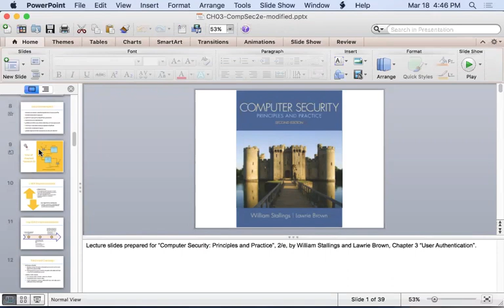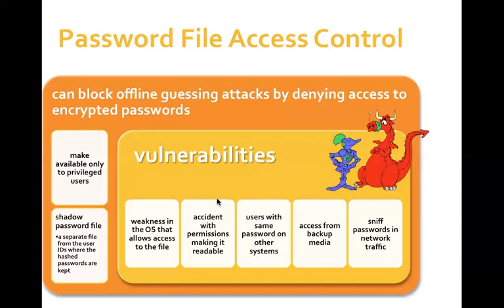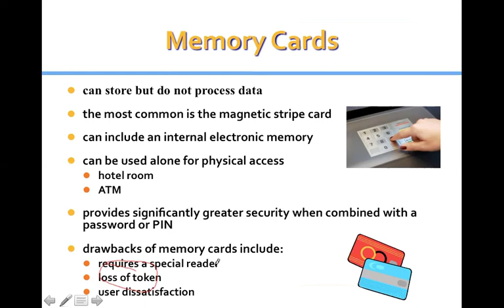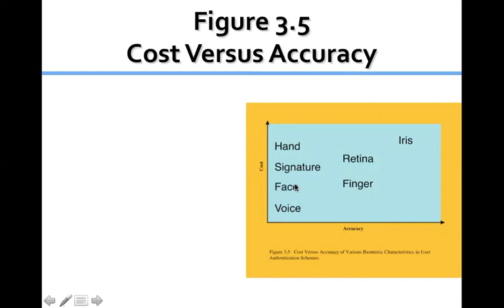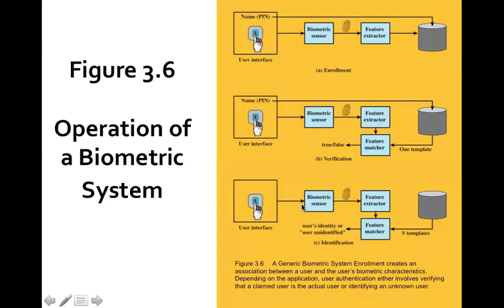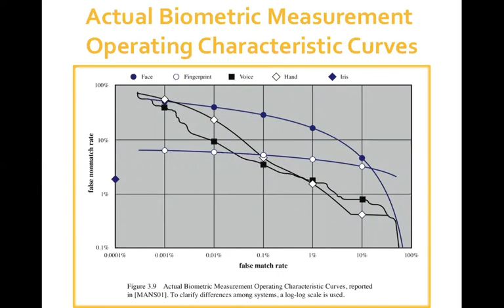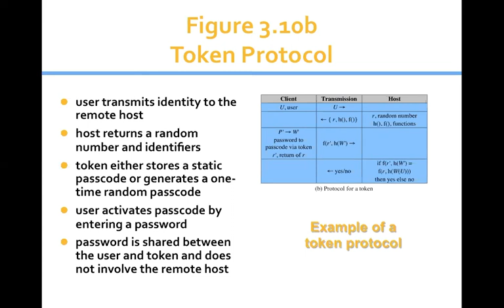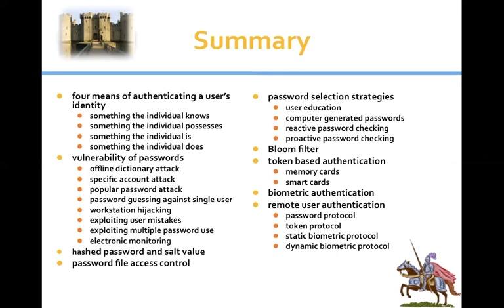Computer Security Chapter 3 (User Authentication Part 2)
Course: Computer Security, The Hashemite University
Instructor: Anas Al Majali
Sequence: 1st Lecture (After classes were suspended)